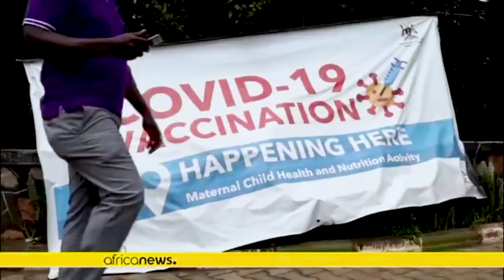Yoweri Kaguta Museveni the great Hero - James Willy Okot(Official Video)